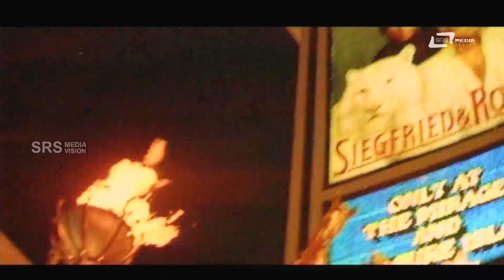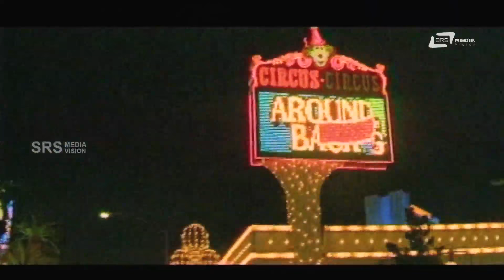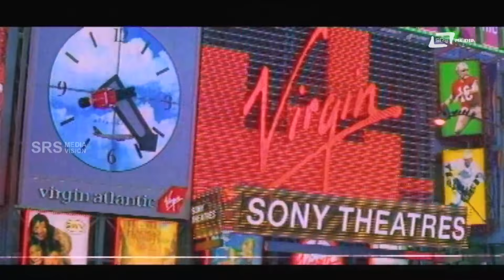America America | Akshay Anand | Hema Panchamukhi | Kannada Video Song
Watch America America Video Song from the film America America on Srs Media Vision Entertainment Channel..!!!
Film: AMERICA AMERICA
Starcast: HEMA PANCHAMUKHI, AKSHAY ANAND
Director: NAGATHIHALLI CHANDRASHEKHAR
Producer: G NANDAKUMAR
Banner: VISHWAPRIYA FILMS
Year: 1997
Song: AMERICA AMERICA
Singer: RAJESH, SANGEETHA KATTI,RAMESH CHANDRA
Lyrics: NAGATHIHALLI CHANDRASHEKAR